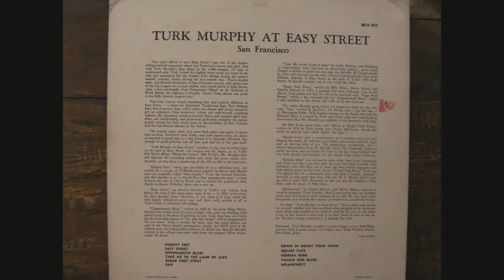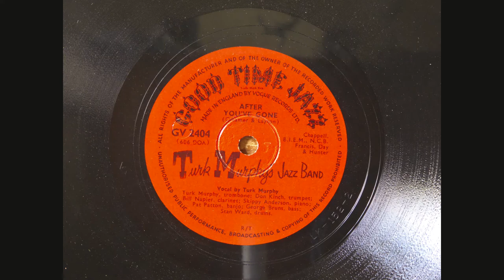Sugar Foot Strut, Turk Murphy's Jazz Band with Pete Clute, Bob Helm, Larry and Al Conger plus..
Another track from the excellent Easy Street album. Enjoy